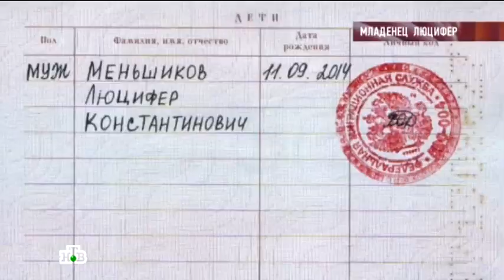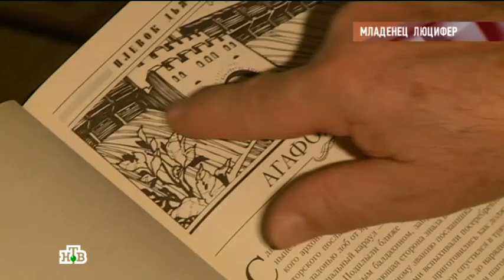«Говорим и показываем» «Младенец Люцифер»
НТВ
Говорим и показываем
Эфир от 07 ноября 2014 год
Астролог Павсекакий (Виктор) Богданов эксперт в программе.
Одни родители назвали сына Люцифером, другие – Ангелом, третьи – Москвой. «Что в имени тебе моем?» — вопрос классика как будто про них. Как жить со странным и даже страшным именем?